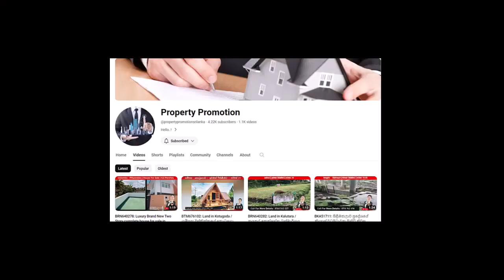BTM676132: Land for Sale in Kurunegala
දිස්ත්‍රික්කය -  කුරුණෑගල

කුරුණෑගල

කුරුණෑගල දිස්ත්‍රික්කයේ , කුරුණෑගල වැව රවුම ගැමුණු මාවතේ තැතිතලා

ඉඩමක් විකිණීමට තිබේ

*වැදගත් සමාජ වටපිටාව,

*සින්නක්කර ඔප්පු

*ජලය විදුලිය සහිතයි

*පදිංචියට සුදුසුයි

*කුරුණෑගල නගරයට දුර 3km

*Food city,arpico,KFC සදහා දුර 3km

*ඉඩමට පිවිසීමට  තාර දැමූ මාර්ගයකි

*දැනට පොල් හා කොස් බෝග කිහිපයක් ඇත

*මනරම් නිස්කලංක පරිසරය

*වැවට මීටර් 250 යි.

*මහ නගර සීමවේ පිහිටි ඉඩමකි

*පර්චස් 20

*පර්චසයක් ලක්ෂ 11

*මිල සාකච්ඡා කිරීමට හැකිය